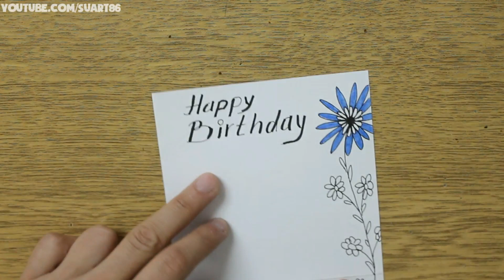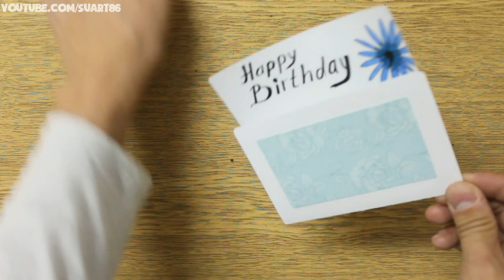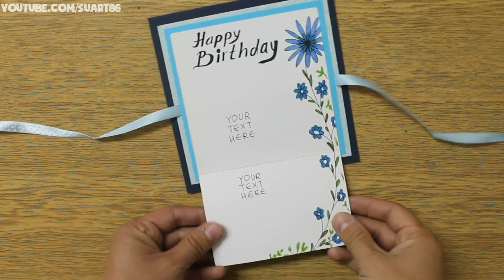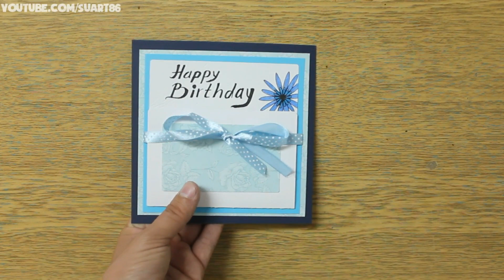How to make birthday card for boyfriend - Homemade Card Making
This video shows how to make birthday card for boyfriend. Enjoy
Publishing : Suart86